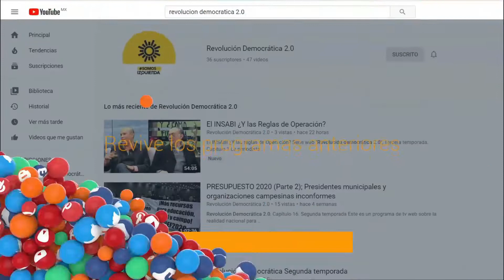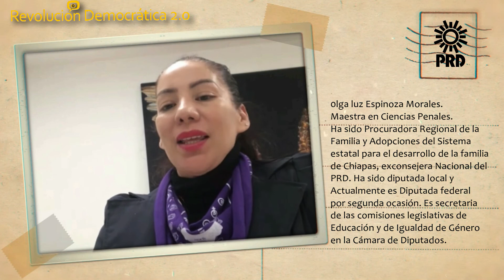El Presupuesto 2023 y su anexo 13 ¿Tiene perspectiva de Género?